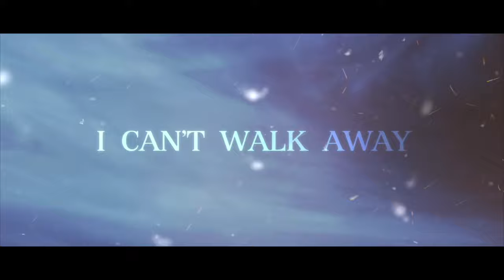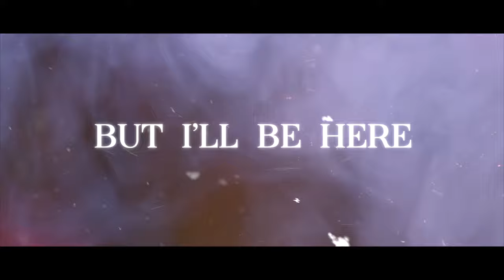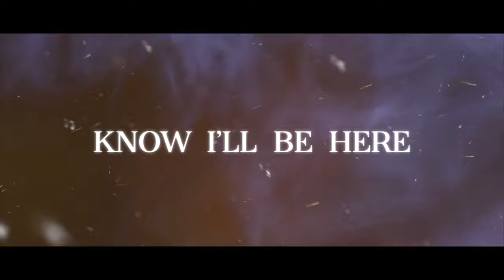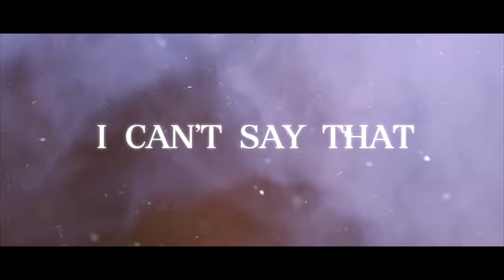Ryan Hayes - In The Meantime